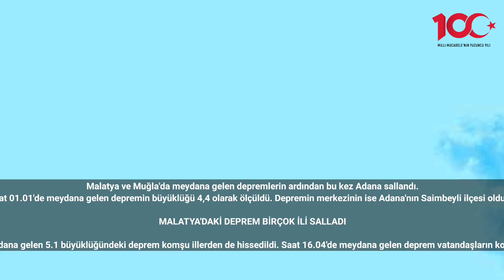Art arda depremler Malatya ve Muğla'nın ardından şimdi de Adana 2024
Malatya ve Muğla'da meydana gelen depremlerin ardından bu kez Adana sallandı.
Adana'da saat 01.01'de meydana gelen depremin büyüklüğü 4,4 olarak ölçüldü. Depremin merkezinin ise Adana'nın Saimbeyli ilçesi olduğu belirtildi.

MALATYA'DAKİ DEPREM BİRÇOK İLİ SALLADI

Malatya'da meydana gelen 5.1 büyüklüğündeki deprem komşu illerden de hissedildi. Saat 16.04'de meydana gelen deprem vatandaşların korku içinde dışarı fırlamasına neden oldu. AFAD deprem üssünün Malatya'nın Battalgazi ilçesi olduğunu ve depremin derinliğinin ise 13.93 km olarak bildirdi.

BU KEZ MUĞLA SALLANDI

Muğla'da saat 21.00'da meydana gelen depremin büyüklüğü ise 3.5 olarak ölçüldü. Afad depremin merkezini Datça olarak açıklarken depremin derinliğini ise 33.72 kilometre olarak ölçtü. #2024 #2023 #2025